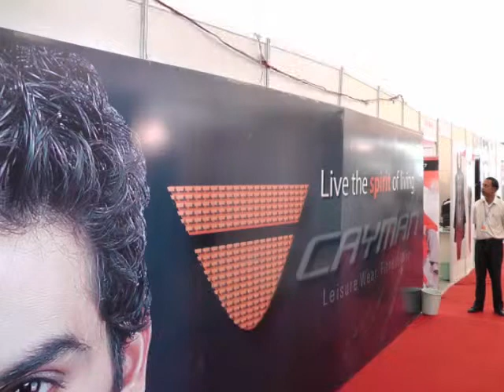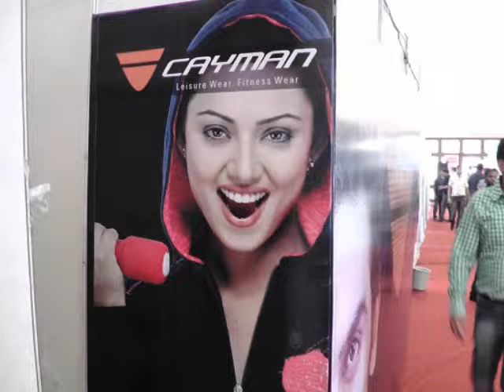Jaypee Group at Ludhiana Apparel and Knitwear Manufacturers Association (LAKMA)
Ludhiana Apparel and Knitwear Manufacturers Association (LAKMA)